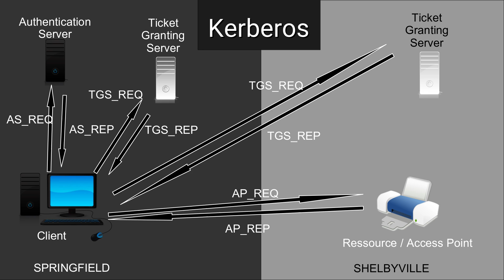Netzsicherheit Tutorial #12 - Mehrstufige Netze